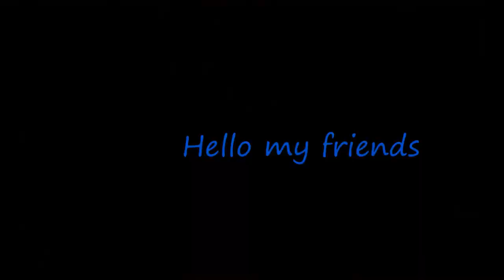KRUMPUT ANGKER ADA PENAMPAKAN / KRUMPUT MOUNTAIN TO CILACAP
TO TRANSLATE THIS VIDEO CLICK CC ON THE SCREEN
GEAR CLICK SETTINGS SELECT SUBTITLES  / CC SELECT THE LANGUAGE YOU ARE USING

Motor vlog berlanjut dari Krumput - Buntu kemudian belok kanan arahnya ke Sampang Cilacap , Perjalanan naik gunung bersama Verza , banyak tikungan yang mempesona Guys